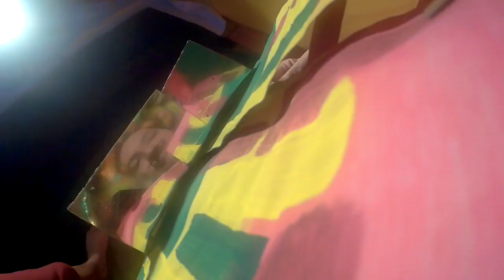🟩🟨🟥✅🟥🟨🟩 October 20, 2020 🟩🟨🟥✅🟥🟨🟩 Statistics Day 🟩🟨🟥✅🟥🟨🟩 ▄█▀ ▬█▬ ██▉ ▬█▬ █ ▄█▀ ▬█▬ █ █▄▇ ▄█▀ 🄳🄰🅈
🟩🟨🟥✅🟥🟨🟩 October 20, 2020 🟩🟨🟥✅🟥🟨🟩 Statistics Day 🟩🟨🟥✅🟥🟨🟩
total artistic - motion in the gestics - tend to be spastic - wild and rustic - fountainhead mystic - measures go through drastic - stretch out elastic - protect like plastic - installation art ontic - creative in the attic - visons of the optics - statistics - know the statistics
m
emblem aortic - amourous distich - come across cryptic - incredibly gifted - the one who is uplifted - check in the listed - don't hear, listen - don't get it twisted - all is well written - lovingly assisted - it is the system - completely committed - know every specific - charming ptotic - naturally noetic - statistics - know the statistics
w
episode biotic - manisfestation haptic - feel the love lactic - dreams in the peptic - well thoguht tactic - life is poetic - entity erotic - rare and exotic - positive view critic - beautiful moment static - sculpture kinetic - home agnatic - love identics - statistics -  know the statistics
m
organism orectic - heart glyptic - kept deontic - dimensional quantic - welcoming eidetics - tock in the tick - individual emics - living life epic - know the statistics
w
phenomenon logic - far from basic - harmoneous like music - woven in the fabric - super heroic - detailed graphic know the statistics - pure magic - all in aesthetic